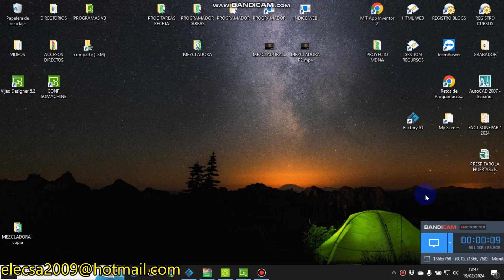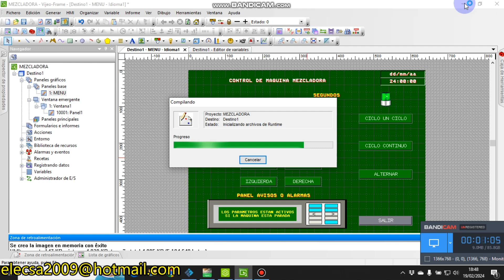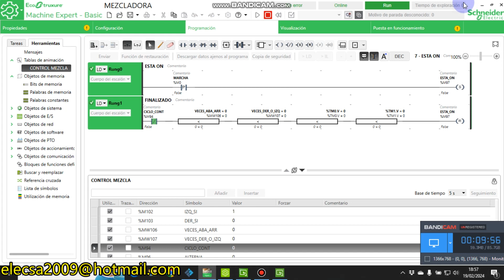FACTORY IO MAQUINA MEZCLADORA (Schneider) P3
Realizamos un HMI para nuestra máquina mezcladora introduciendo algunas seguridades para que la máquina pare de forma segura, señores estudiantes, esto que ven es lo que tienen que aprender si quieren programar en un futuro, espero que este ejercicio se lo suficiente instructivo para que al menos vayan sacando en claro sus conclusiones.

Por supuesto que se puede realizar mas detalles constructivos o nuevas funciones a la máquina, como por ejemplo, lo que hicimos en el primer vídeo de esta serie, RECETAS, para según lo que se quiera mezclar, las cuales se seleccionarán desde el HMI por el operario, recuerden que eso se ha realizado en el primer vídeo por si alguien quiere hacerlo mas original.

Como siempre, ahora no sé qué hacer, igual diseño otra escena o como saben, ya veremos...